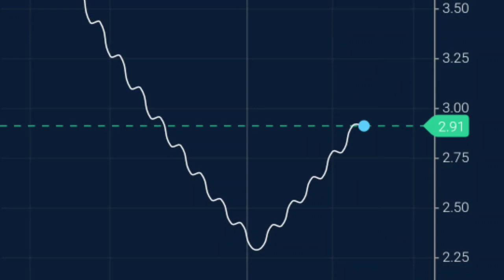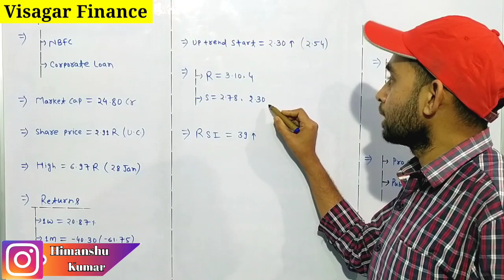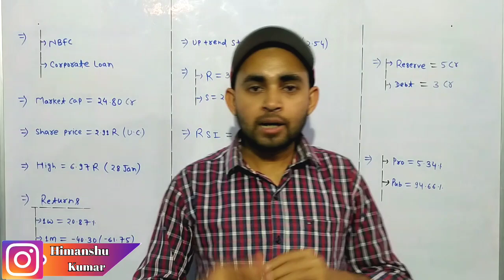Visagar financial services ltd share news | Visagar financial latest share | Future Of India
In this video you will know about Visagar Financial services share latest news and updates .

Hash Tags -

Please Note:-